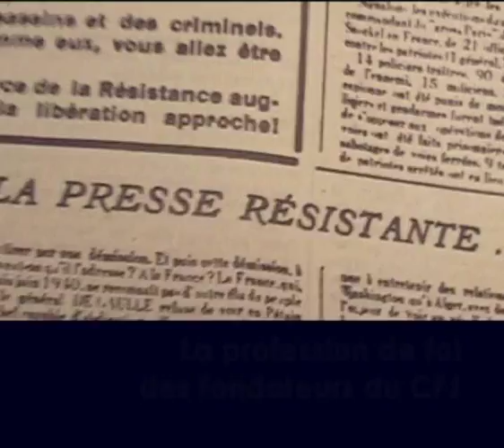Claire Richet évoque la naissance à la Libération du C.F.J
-Claire Richet évoque la naissance à la Libération du C.F.J, une école de journalisme.